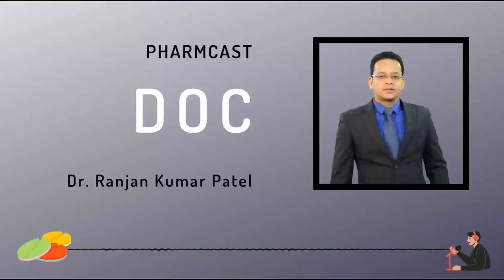PHARMCAST 15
PHARMCAST

I have started this series of podcast, which i fondly call as pharmcast, as we will be discussing mostly about pharmacology.

Every day you do active learning in the form of video lectures, notes, Q banks etc. To broaden the horizon of learning i have decided to add passive learning as well.

So when you are done for the day or tired in between your study hours, you can just plug in your head phone, start the pharmcast and let the passive learning follow.

Every day we will be discussing 5-6 drugs of choice and some related information to them.